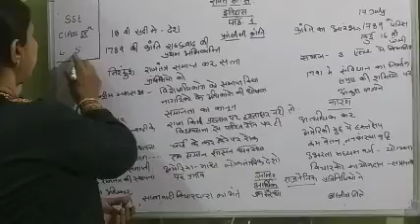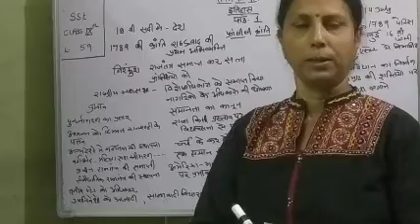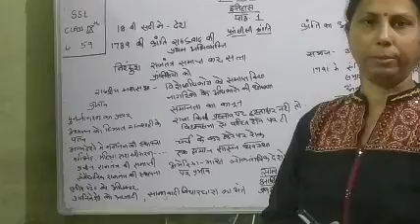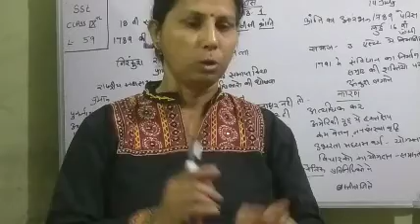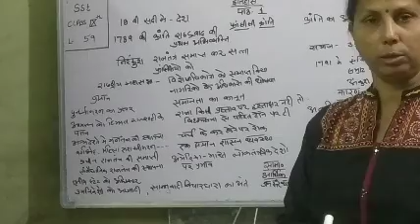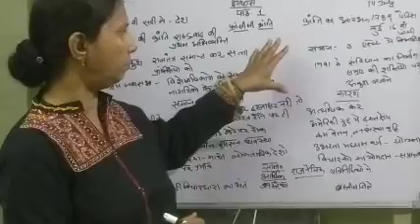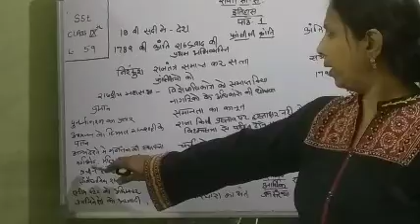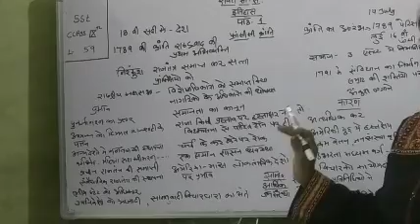L-59,Class-9thHM,Sst-Ch-1(History)France ki kranti